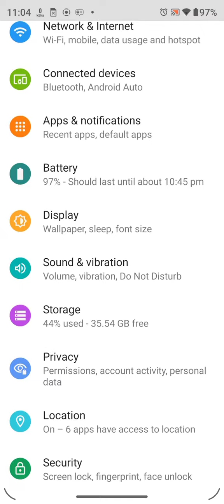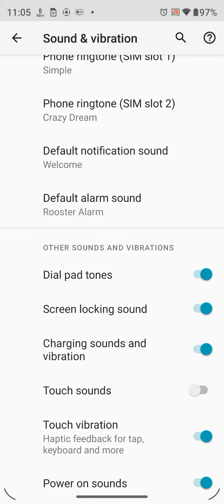How To Off Touch Sound In Motorola Edge 30 Ultra, How To Deactivate Touch Sound In Motorola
How To Off Touch Sound In Motorola Edge 30 Ultra, How To Deactivate Touch Sound In Motorola Edge 30 Ultra, Touch Sound Off In Motorola Edge 30 Ultra,